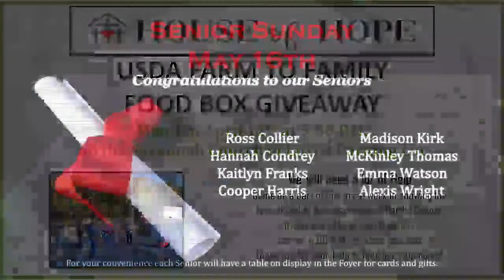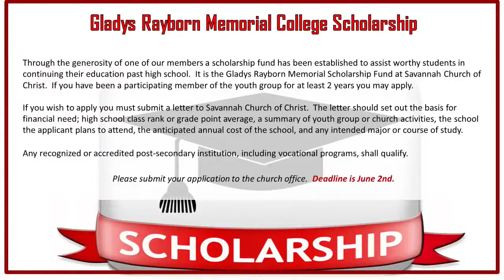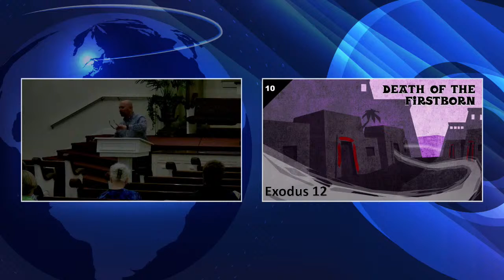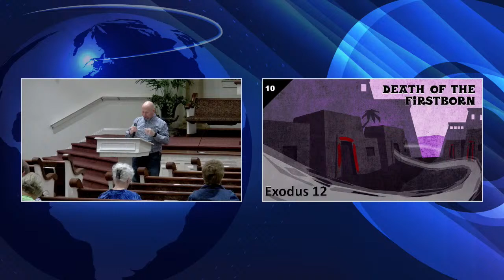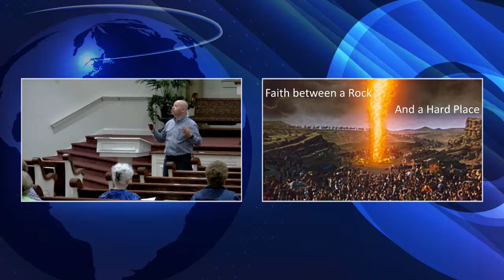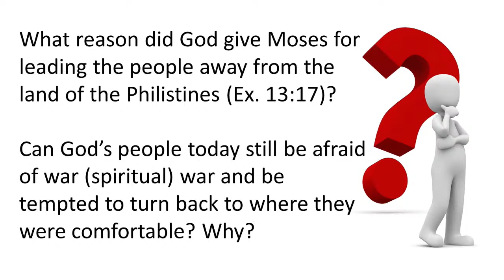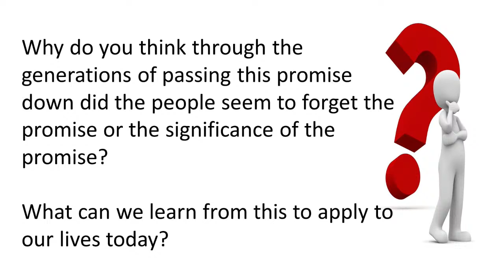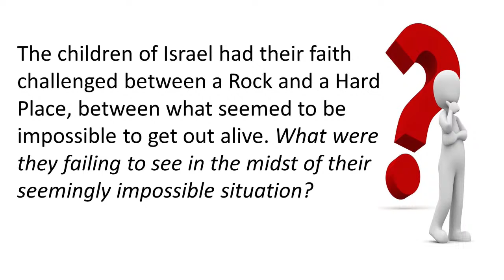Wednesday Night Class (4.14.21)